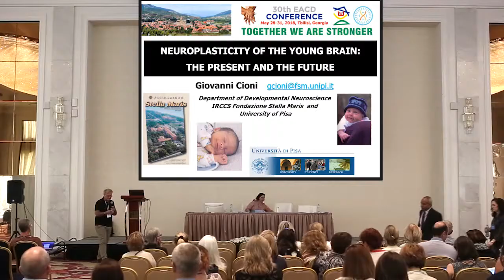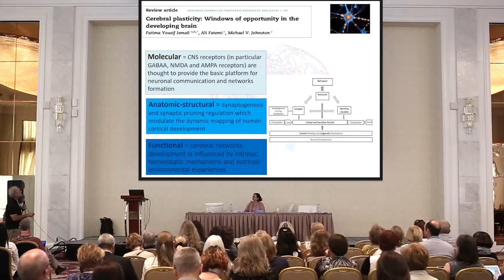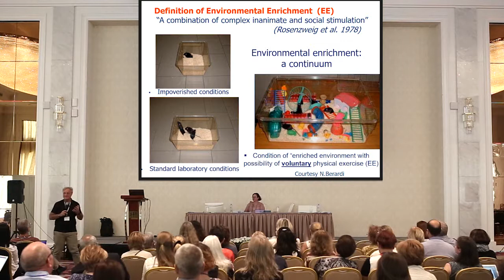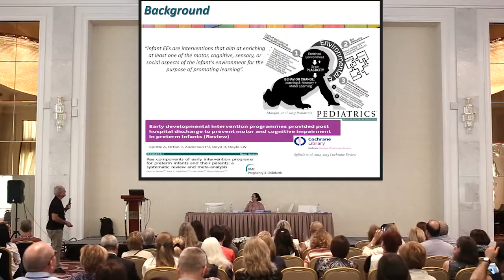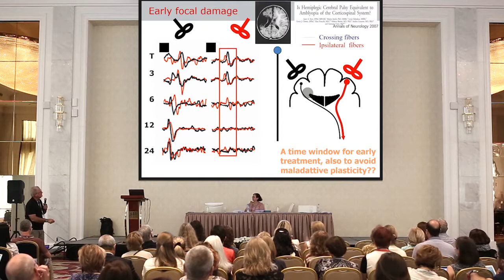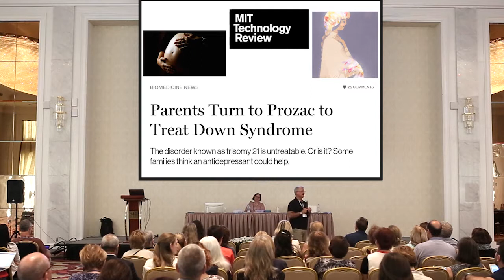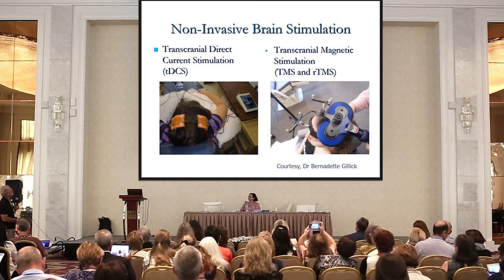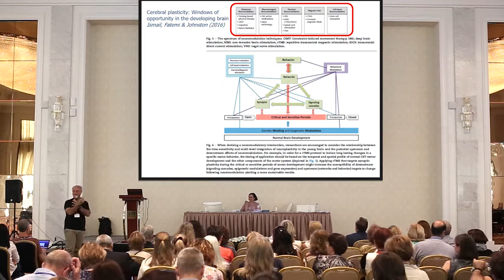Giovanni Cioni: Neuroplasticity - the present and the future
Giovanni Cioni, Italy: Neuroplasticity - the present and the future
Lecture recorded at the 30th EACD conference in Tbilisi, Georgia, May 28-31, 2018.